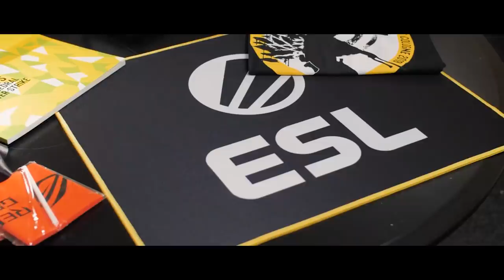Les Saoudiens Rachètent CSGO c'est Dangereux !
les saoudiens rachetent Faceit esea ESL dreamhack pour 1.5 milliards D'euros.